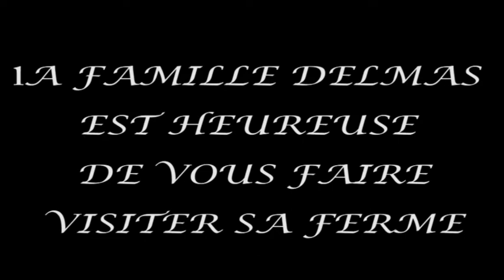illumination de noel à Baneuil 2010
Voici maintenant 8 ans que Claude et Maria décorent leur maison à Baneuil, en dordogne, pour les fêtes de noel afin de faire le bonheur des petits et des grands. Voici les illuminations de l'année 2010.